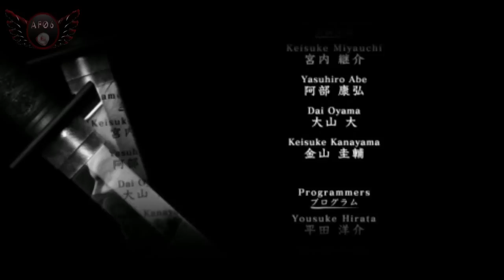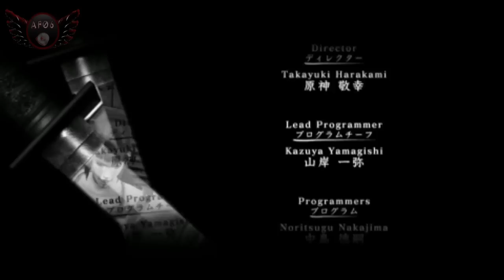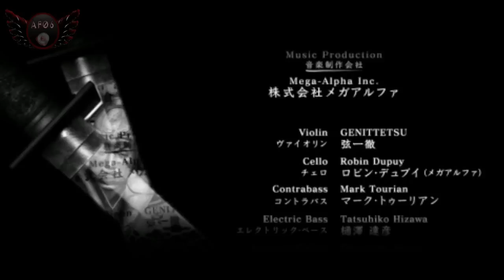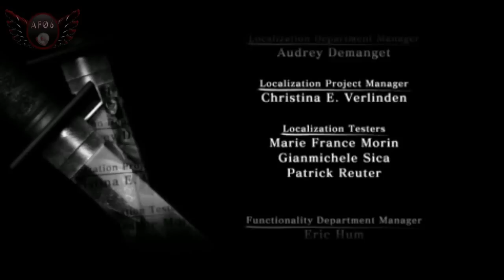Tenchu: Shadow Assassins - PSP - End Game Credits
In High Def. My first time playing through this game, missions played on Normal difficulty.

In This Series:
I'm strictly just ending the game, not really focusing on getting all the maps.

Ash's Tools
PSP slim Streamed with Remotejoylite, recorded with fraps, a male to male audio cable for sound with a USB CH audio device, and sony vegas pro 8 for my editing.